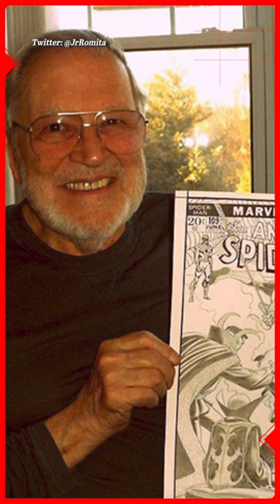Murió John Romita Sr, creador de algunos de los personajes más conocidos Marvel | El Espectador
John Romita Sr falleció a los 93 años, mientras dormía. Fue conocido por trabajar junto a Stan Lee en las historietas de Spider-Man, al crear el personaje de Mary Jane Watson y del malvado Kingpin. Además, le dio vida al personaje de Wolverine y al villano de Daredevil, Luke Cage. Su último reconocimiento lo recibió en 2020, cuando fue incluido en Salón de la Fama de los Premios Inkwell.